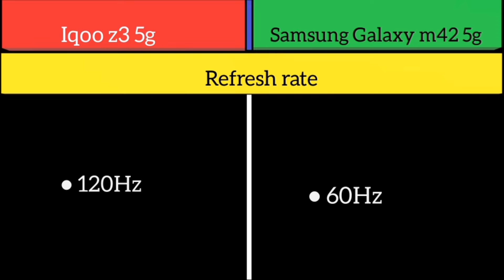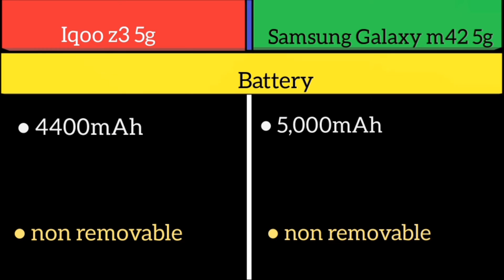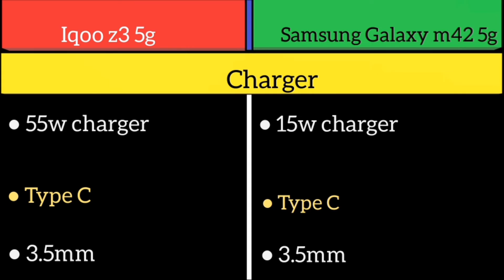Iqoo z3 5g Vs Samsung Galaxy m42 5g